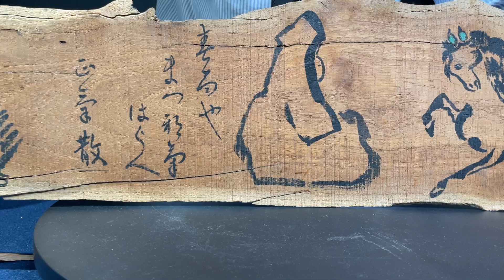10 C060254 影片拍品